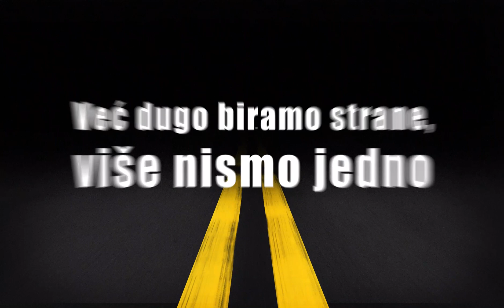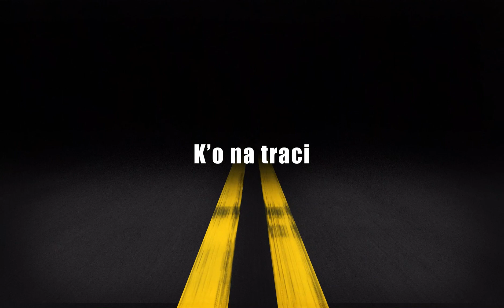Nikom Ništa - Hepiend (2020)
Tekst: Branko Dimitrijević
Muzika: Milan Kostadinović
Aranžman: Nikom Ništa

Blokiran volan, zakucan gas, polomljeni farovi,
dok jurimo u nepoznato, na mračnoj magistrali,
a takav mi je osećaj, stara mašina novi kvarovi,
ovu vožnju neko mora da zaustavi!

Tri put meri, jednom seci,
povuci potegni, ispeci pa reci,
tu prokletu reč izgovorio bih ja
da nije dva broja veća od usana!

Ooooo, zar i tebi nije očigledno?
Ooooo, ovo nije priča sa hepiendom.
Ooooo, već dugo biramo strane, više nismo jedno,
to je to, bilo je lepo dok je trajalo!

"Ti si super, ja sam kriv, loš trenutak, drugi plan",
gledao sam ovaj film, kraj je tako izvestan,
izgovori k'o na traci, čudan tajming, loši znaci,
tu prokletu reč izgovorio bih ja da nije dva broja veća od usana!